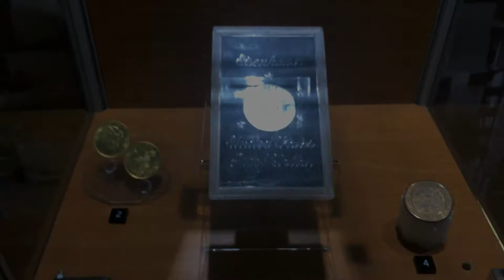Walking Around Bucharest 🇷🇴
Audio copyright: Petra Acker - Beautiful People